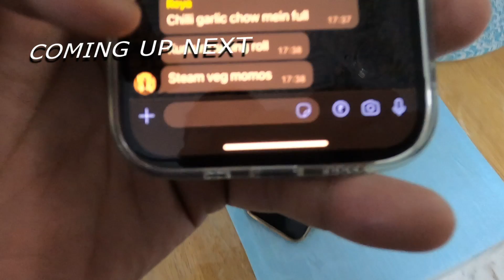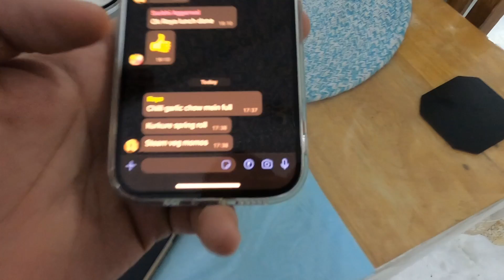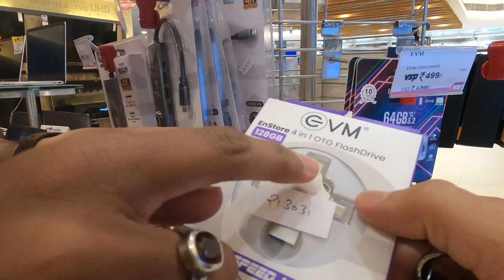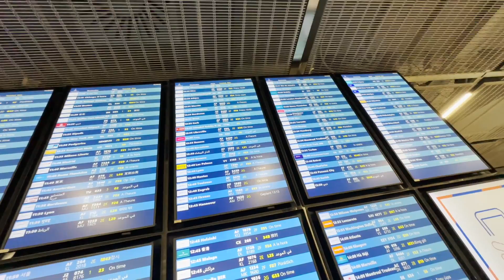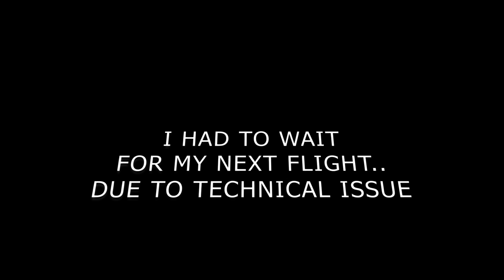DELHI-PARIS-MEXICO se Ship ki joining 🚢 ⚓| Merchant Navy | dilliwala sailor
Time to go BACK ON SHIP via Delhi-PARIS-MEXICO 🚢 ⚓

Watch the vlog now!

 Do watch and leave your comments or queries. I will be happy to answer.
 Dilliwala Sailor

800000 Minimum Salary of Second Engineer I Merchant Navy FAQs I 2nd Officer Anshul Singhal Interview